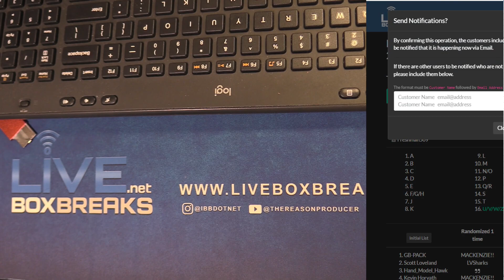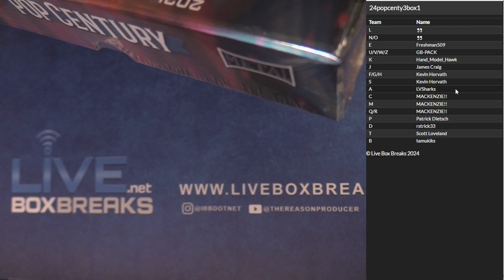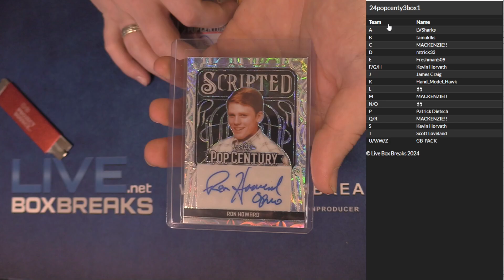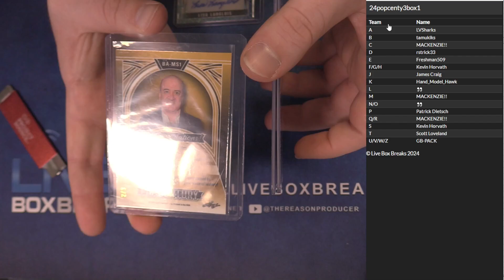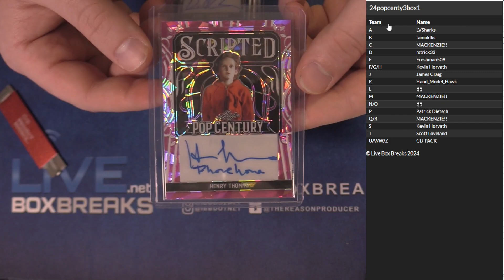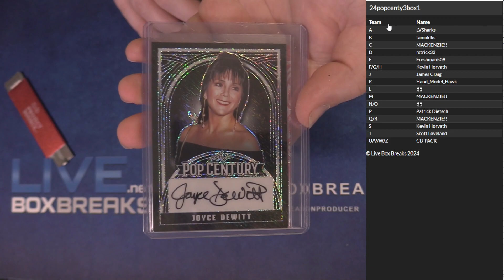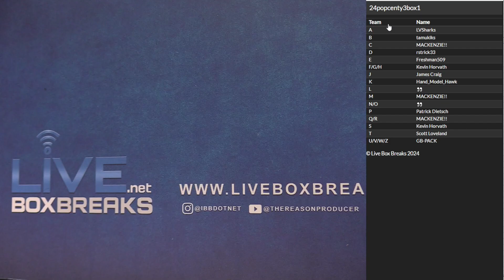2024 Leaf Pop Century 3x Box Random Letter #1 LBB